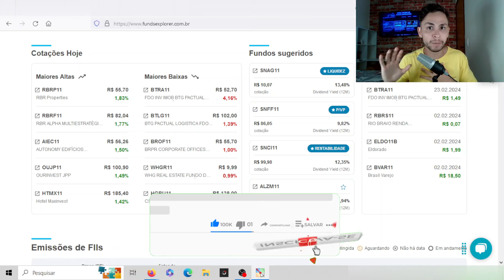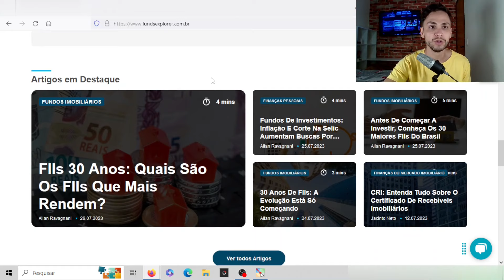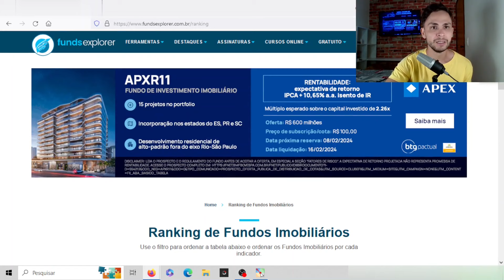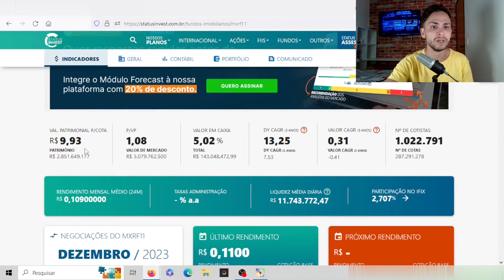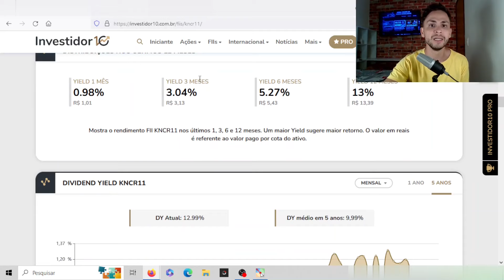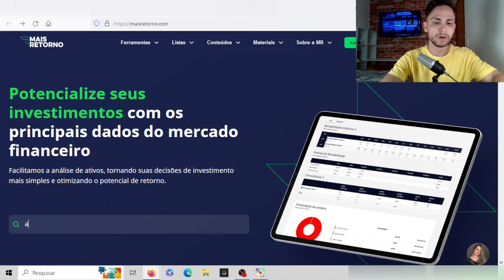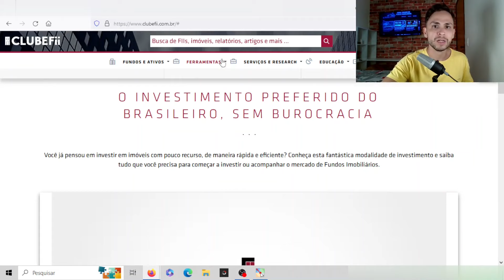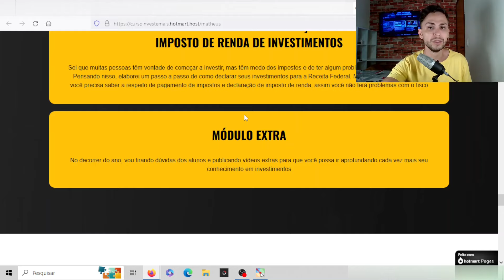OS 5 MELHORES SITES PRA ANALISAR FUNDOS IMOBILIARIOS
📚 LIVROS QUE INDICO 👇:
Mercados adaptáveis:
Os Segredos da Mente Milionária: